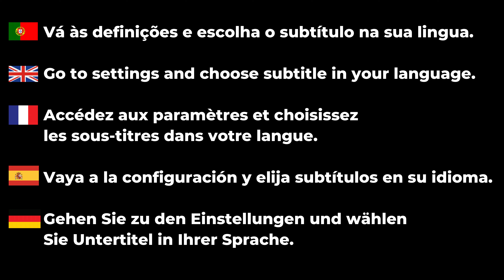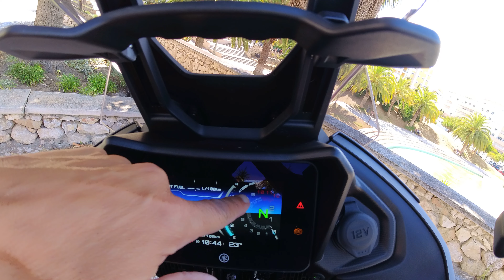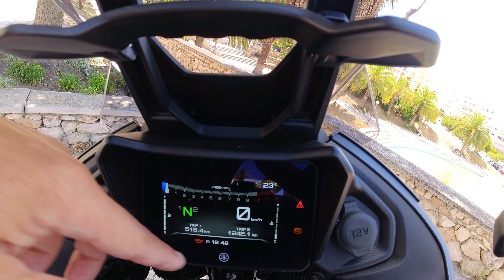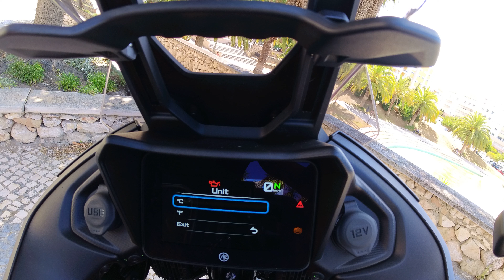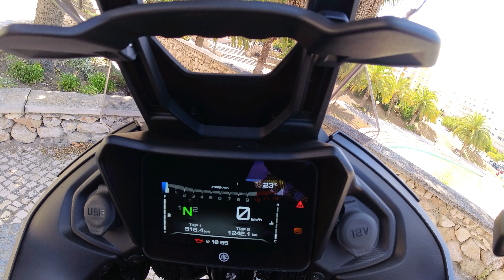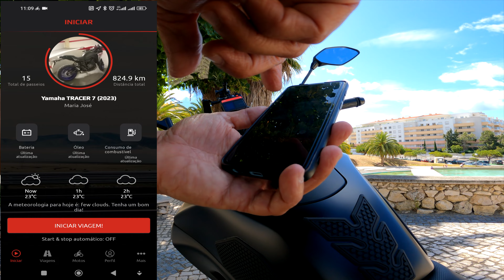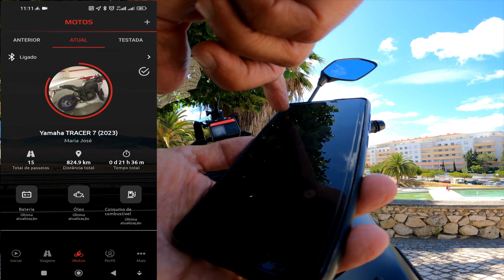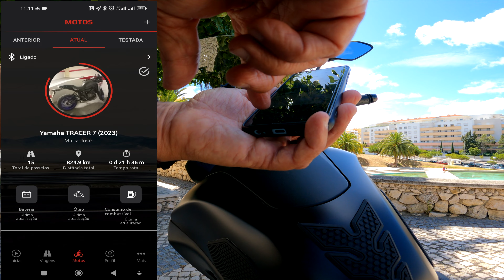Yamaha Tracer 7 | Display + App My Ride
Tal com prometi, aqui fica o vídeo com a explicação de como funciona o display da Yamaha Tracer 7, modelo de 2023.
Faço também uma abordagem à App My Ride.

Índice do vídeo:
00:00 Intro
00:10 Apresentação do vídeo
00:32 Novo material para gravação
00:50 Descrição Display
08:02 App My Ride
11:19 Despedidas

Sejam felizes, porque isto é Do CaraXo!